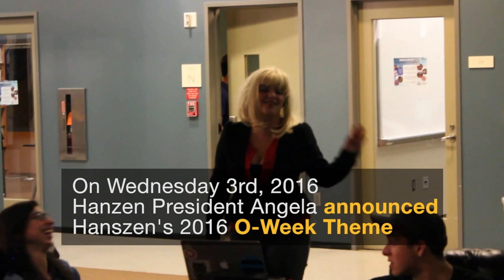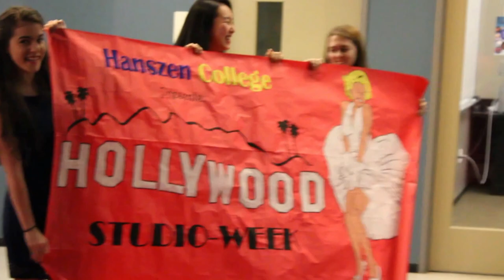Hanszen O-Week 2016 Theme Reveal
Produced by: Gaston Mpoyo